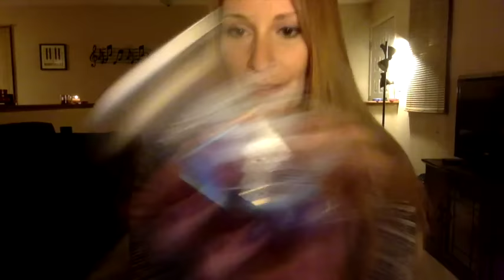Berry Trifle Yankee Candle 2-Wick Tumbler Review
My review of Yankee Candle’s Berry Trifle 2-Wick Tumbler.   Love the smell, but the performance was abysmal!  I’ve had better luck melting this scent than burning it.  Also, sorry if my voice seems raspy, I have a cold!